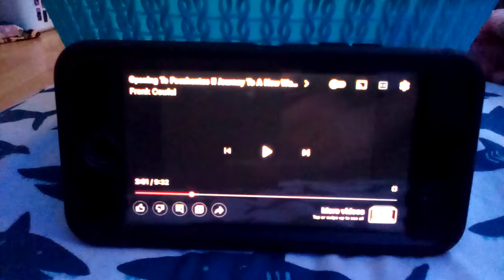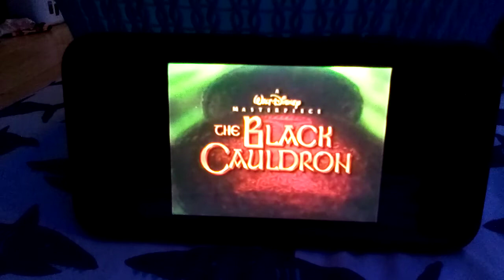The Black Cauldron (1985) Official VHS Trailer (1998) (John Leader Version #2)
Taken From My 1998 VHS Of Pocahontas 2:Journey To A New World.